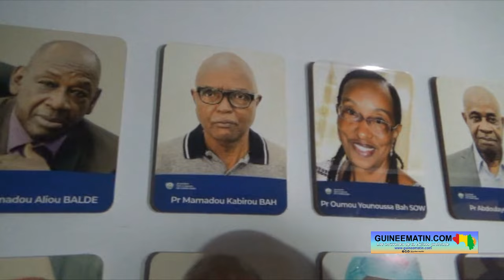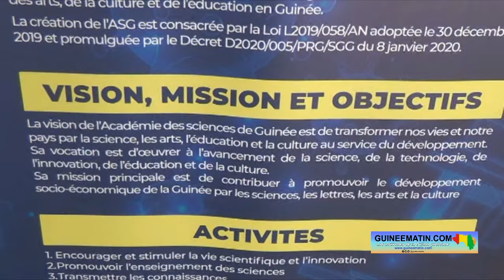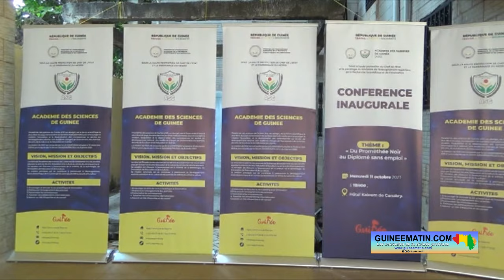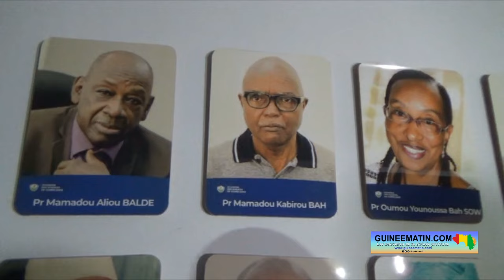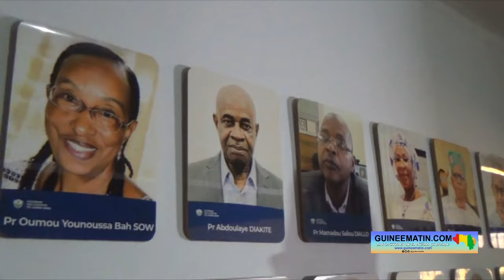🔴 Conakry : Le ministre Alpha Bacar Barry rend visite à l'académie des sciences de Guinée